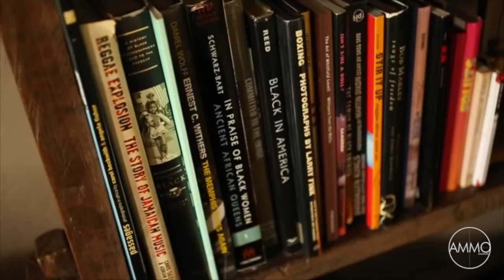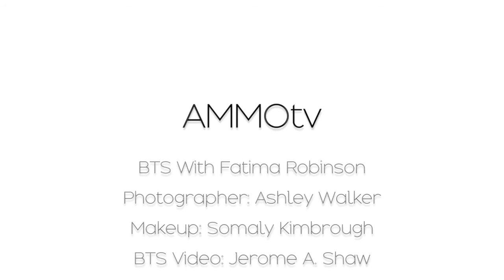Fatima Robinson | Art + Movement Issue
For our 4th Annual Art Issue, Art + Movement, we sat down with famed choreographer Fatima Robinson at her home in LA. Video by Jerome Shaw.